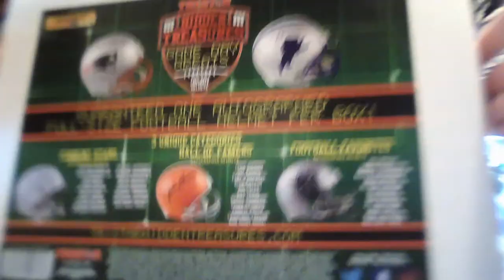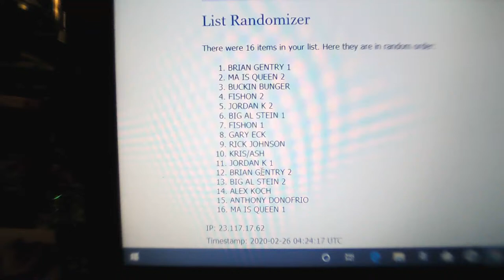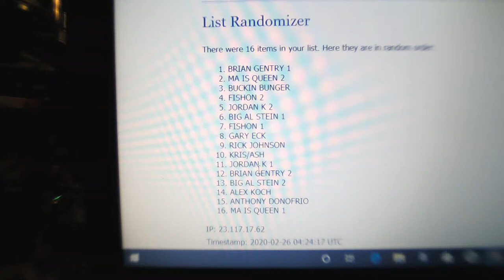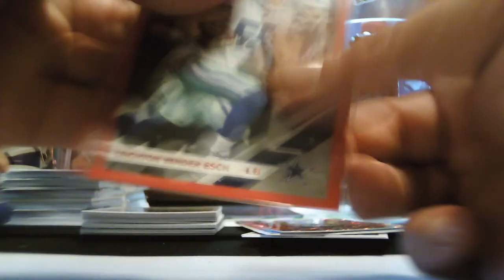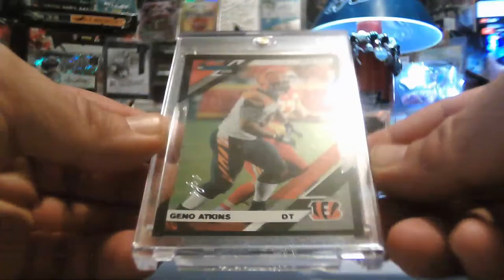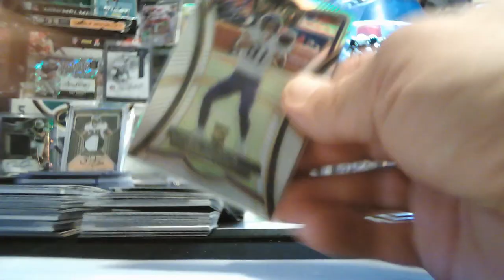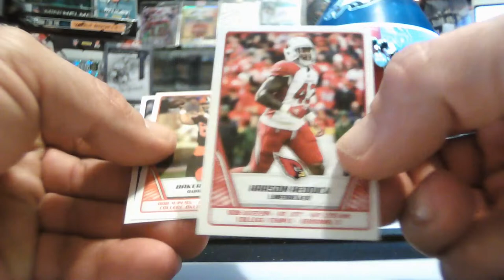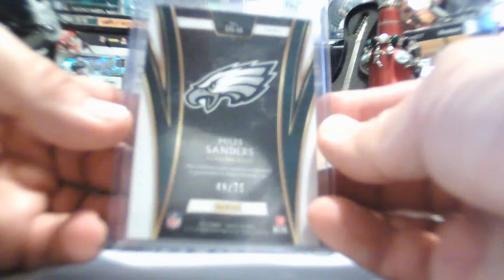2/25/2020 FACEBOOK FULL SIZE HELMET-SELECT-SNAKE DRAFT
2/25/2020 FACEBOOK FULL SIZE HELMET-SELECT-SNAKE DRAFT